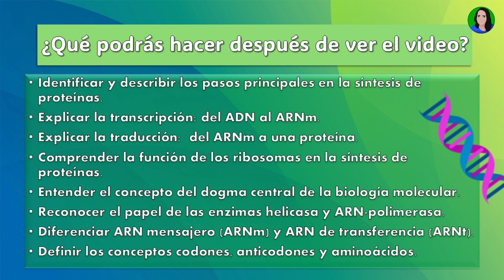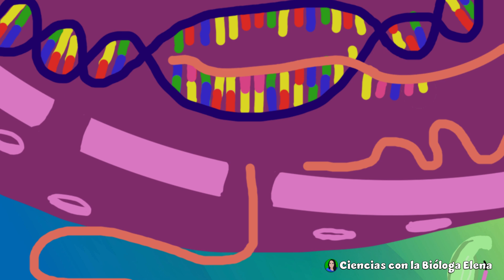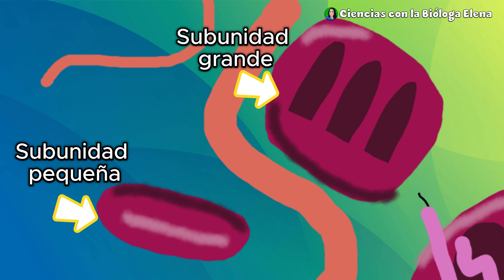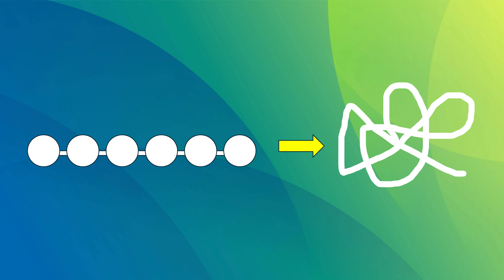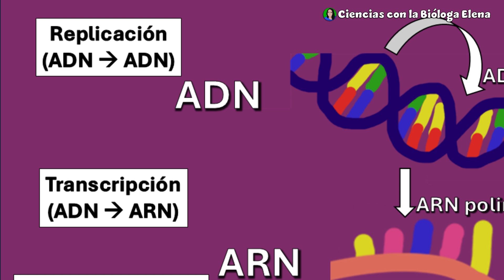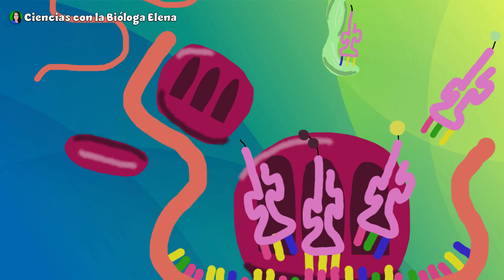Síntesis de proteinas: transcripcion y traducción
Síntesis de proteínas como parte del dogma central de la biologia
Después de este video podrás:
-Identificar y describir los pasos principales en la síntesis de proteínas.
-Explicar la transcripción: del ADN al ARNm.
-Explicar la traducción:  del ARNm a una proteína.
-Comprender la función de los ribosomas en la síntesis de proteínas.
-Entender el concepto del dogma central de la biología molecular.
-Reconocer el papel de las enzimas helicasa y ARN-polimerasa.
-Diferenciar ARN mensajero (ARNm) y ARN de transferencia (ARNt).
-Definir los conceptos codones, anticodones y aminoácidos.

Capítulos
0:00 Intro
0:36  Objetivos de aprendizaje
0:49 Transcripción (helicasa y ARN polimerasa)
2:24 Traducción
3:38 Dogma central de la biología
4:39 Aminoácidos esenciales
5:00 Funciones de las proteínas
5:20 despedida